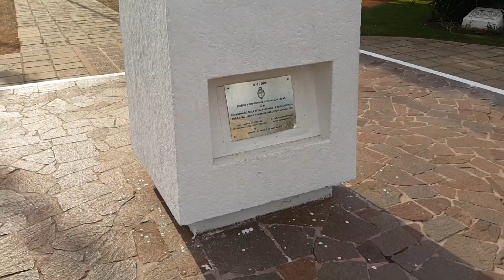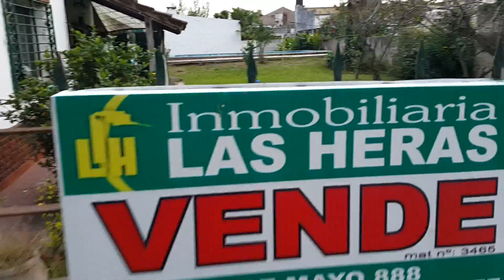Пригород Буэнос Айреса. Обзор городка в провинции. Снимаем все вокруг. Аргентина.Южная Америка.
Хожу снимаю городок, где мы сейчас обитаем. Можно это даже назвать деревней по местным меркам. Жизнь размеренная и спокойная.